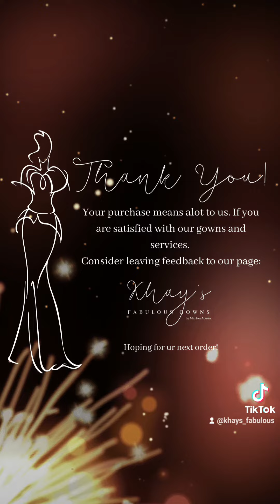reserved gown for maam maricel thank u po.